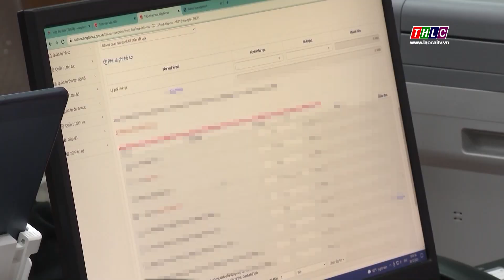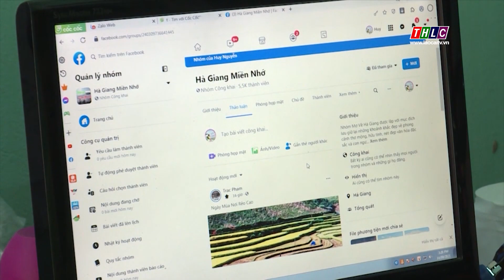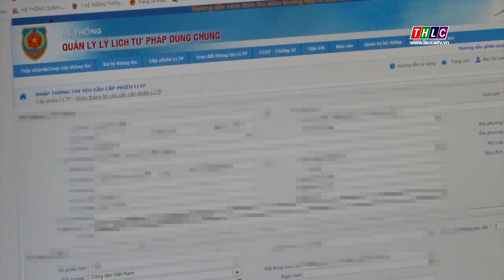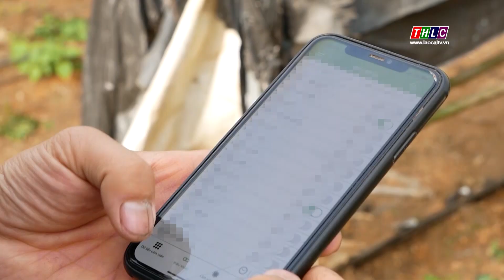Chuyển đổi số - Vì cuộc sống tốt đẹp hơn cho người dân | THLC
Laocaitv.vn - Trong giai đoạn phát triển bùng nổ về công nghệ thông tin, người dân đã quen với hoạt động trên môi trường số… đây là điều kiện quan trọng để chuyển đổi số có bước phát triển mạnh mẽ. Ở tỉnh Lào Cai, các hoạt động ứng dụng chuyển đổi số đã hiện hữu tại tất cả các khu vực, lĩnh vực của cuộc sống, mang lại giá trị thiết thực trong đời sống và sản xuất, kinh doanh.
Đài Phát thanh - Truyền hình Lào Cai